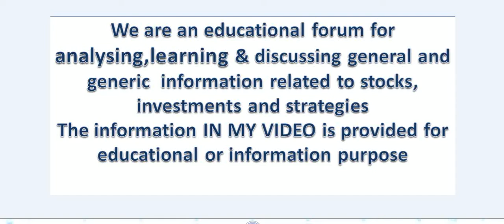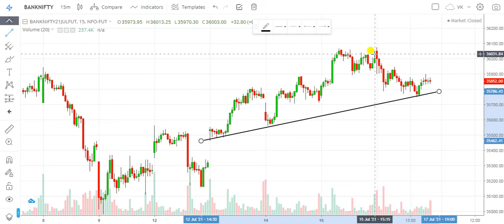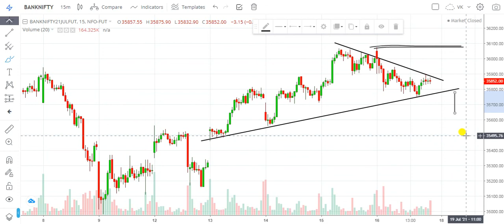Bank Nifty Analysis | Bank Nifty Levels and Target | Bank Nifty Monday Prediction | 19 July 2021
After Open ur account pls msg me on Whatsapp to add you in personal group :-  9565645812